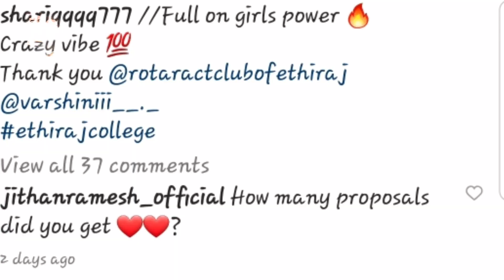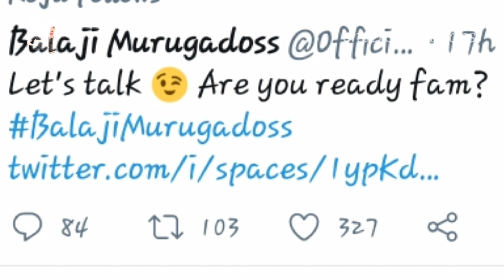Kavin next movie with Nelson? 🤗 Pavni amir 💞| Niroop recent 😍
With love,
pops❤